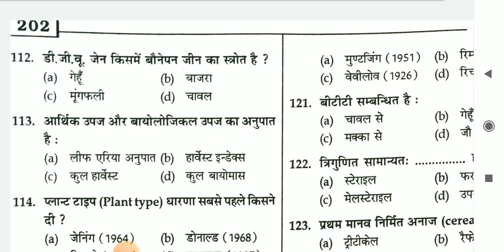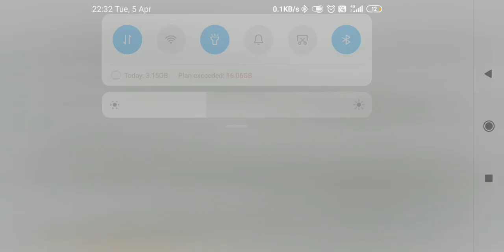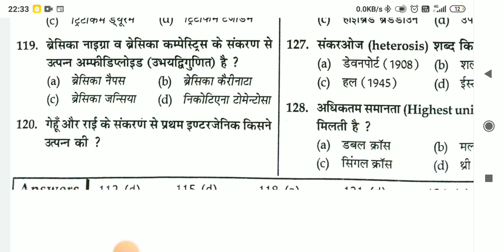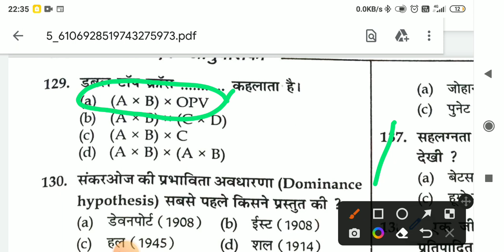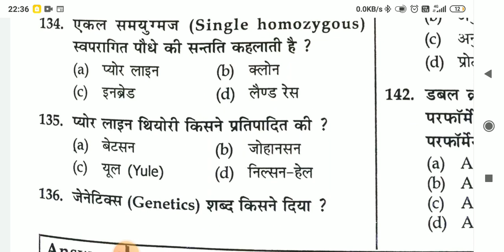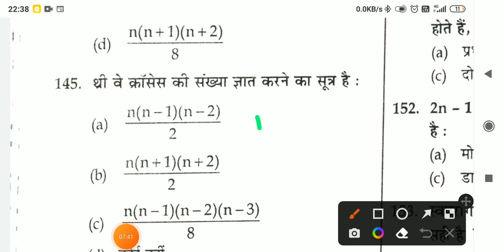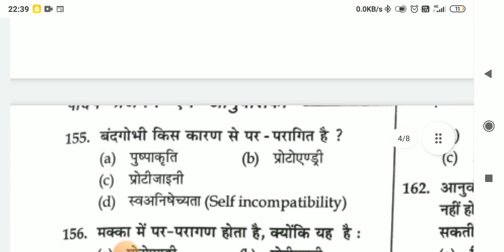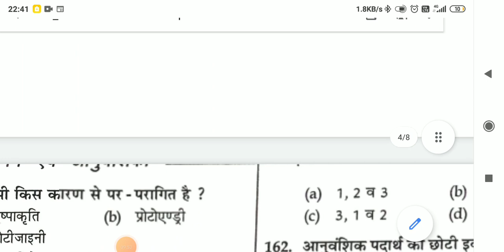plant breeding objective type bsc ag